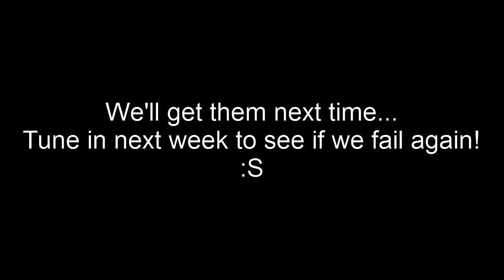Idiots Fail: Sanctum 2 #10 - Squad Goals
Oh hey!  Didn't see you there.

Drew and I are back trying to beat this mission. So to help us, we've brought back Aaron, and we have a new member of the team.. Thomas. He's actually beaten this level before, so maybe.. just maybe... we'll have a chance.

You all know where this is going.

Like what you see?  Feel free to check out some other videos Drew and I made!